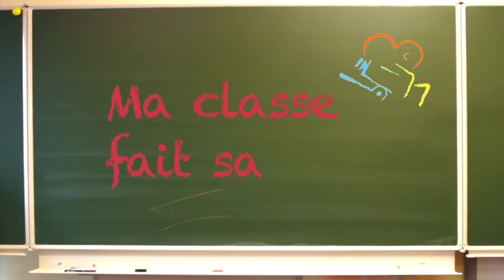MA CLASSE FAIT SA TELE ONHAYE CAUCHEMARD DE VALENTIN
Valentin fait un cauchemar, il a encore perdu ses lunettes, les petits enquêteur vont ils les retrouver ou...